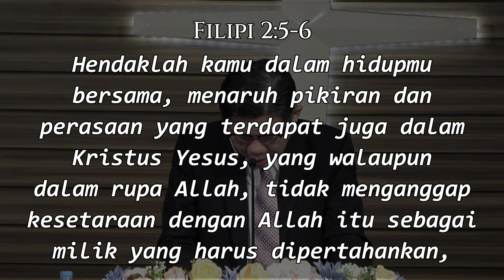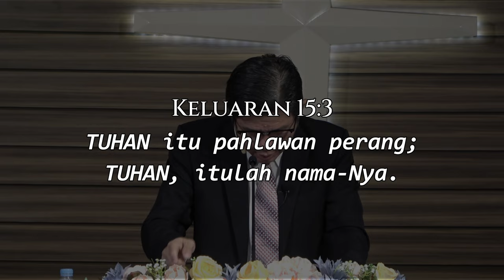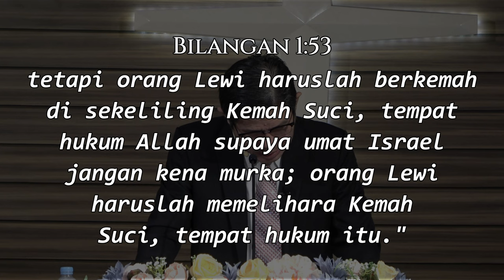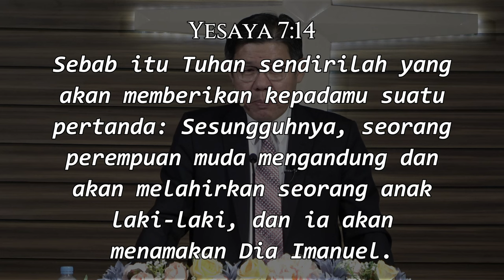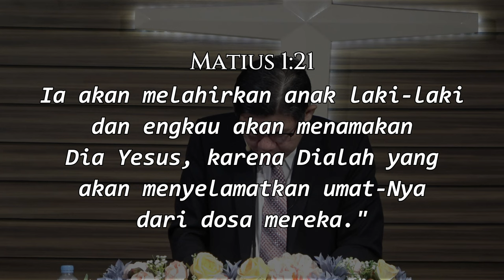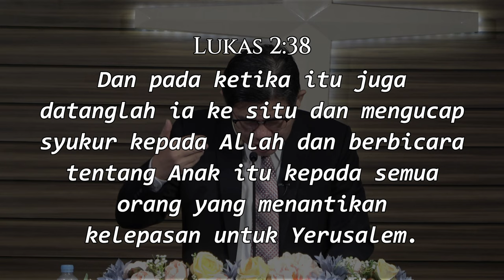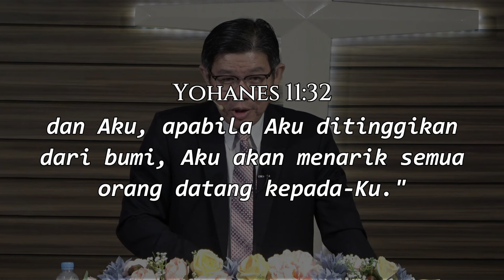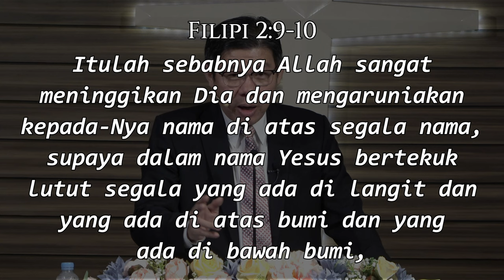FROM HERO TO ZERO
KU 2 GRII KARAWACI (Minggu, 10 Sep 2023)

Apa yang dimaksud dengan FROM HERO TO ZERO? HERO dan ZERO yang seperti apa yang Alkitab jelaskan? Siapa saja tokoh Alkitab yang memenuhi syarat FROM HERO TO ZERO sesuai rencana Tuhan? Mari temukan jawabannya dalam khotbah kali ini.